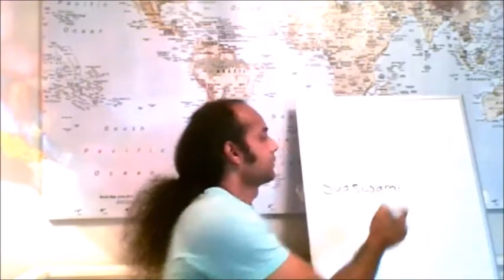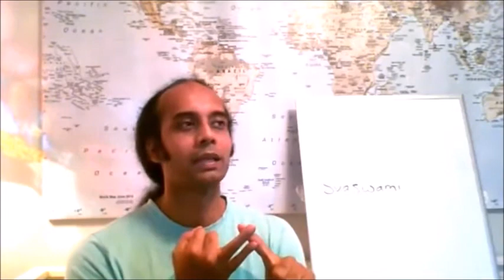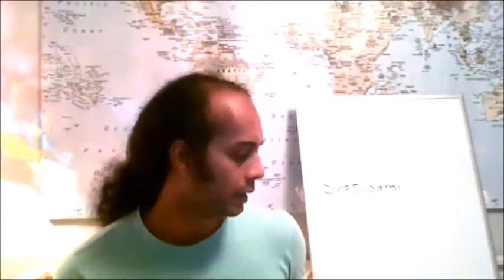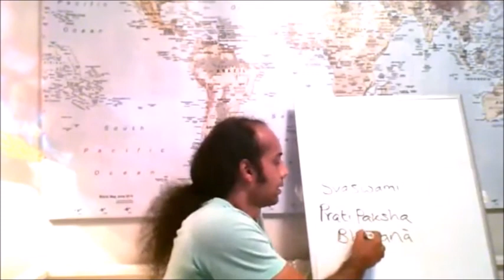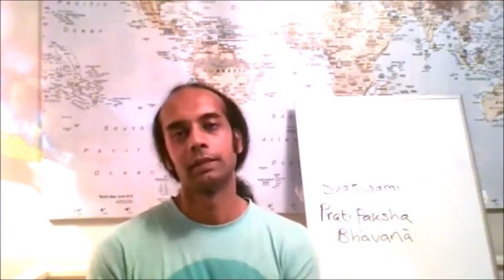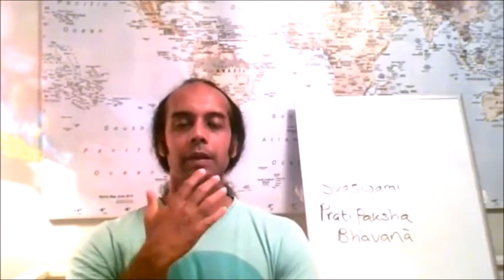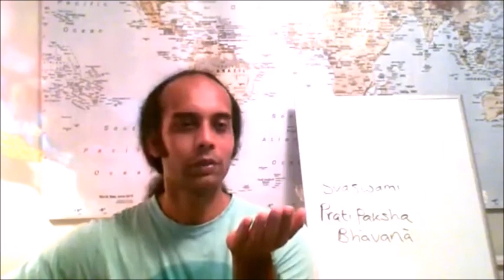Effortless Excellence Through Yoga - Facebook Live Talk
Excellence in Yoga is not a measure of being better than others but being better at being yourself. The process of being better at being yourself is the fundamental premise of Yoga and this is what makes Yoga a process of self-development. Join us to know how to make this amazing process of Yogic self-discovery effortless and purposeful.